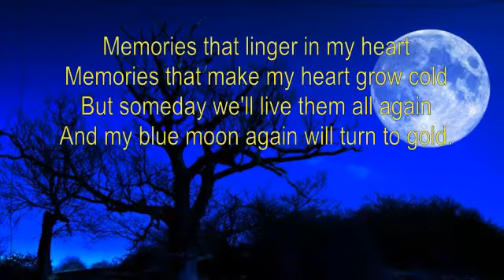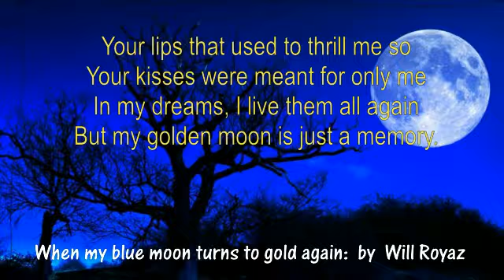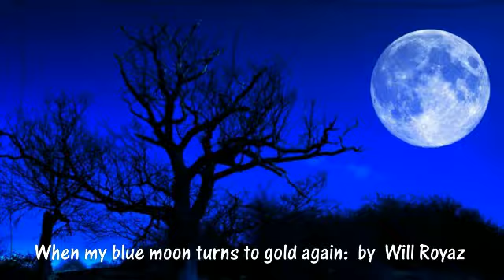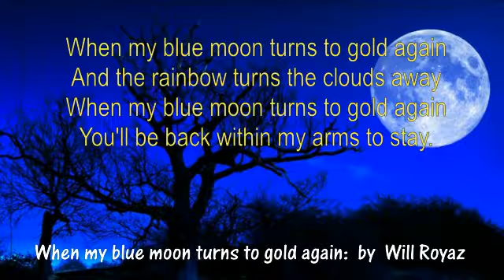When my blue moon turns to gold again (Merle Haggard's) (with words): by Will Royaz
My version of the song by Merle Haggard.
MIDI mainly used to create the backing music in the key of  D.